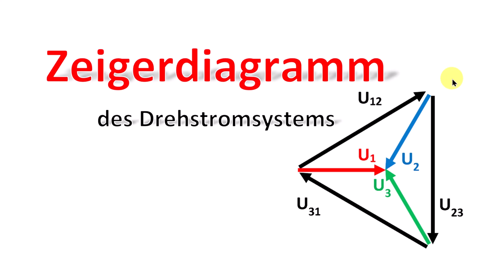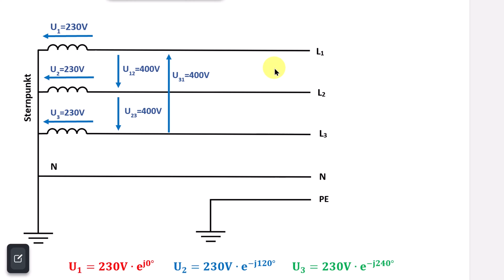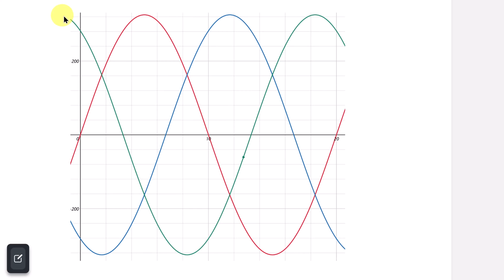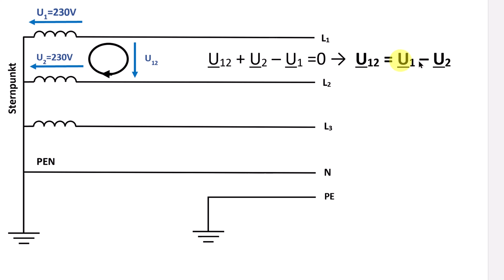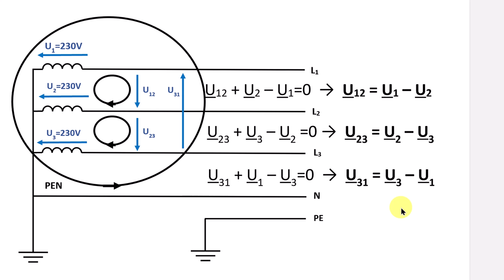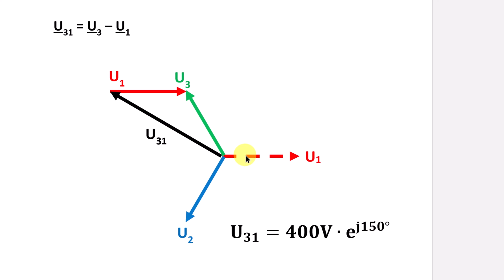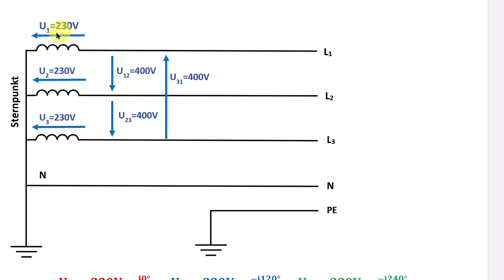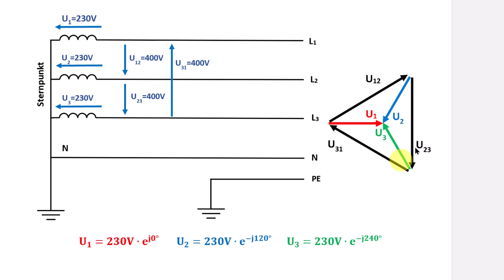Das Zeigerdiagramm des 400/230V Drehstromsystems / Maschenumlauf / Elektrotechnik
Lesen Sie das weit verbreitete Zeigerdiagramm des Drehstromsystems. Verstehen Sie die Herleitung des vollständigen Zeigerdiagramms mit den 120° und 30° Phasenverschiebungen unter Anwendung eines Maschenumlauf s und der geometrischen Subtraktion.

Ein historischer Roman über die ersten Jahre der Elektrotechnik

00:00 Einleitung
00:40 Aufbau des Drehstromsystems
04:52 Sinusförmige Wechselspannungen
05:52 U1, U2, U3 im Zeigerdiagramm
07:04 Maschenumlauf für U12
08:51 Subtraktion U12 im Zeigerdiagramm
10:42 Maschenumläufe U23 und U31
12:32 Subtraktion für U23
13:36 Subtraktion für U31
14:24 Zeigerdiagramme für 230V und 400V
16:09 Herleitung des vollständigen Diagramms
18:46 Fazit